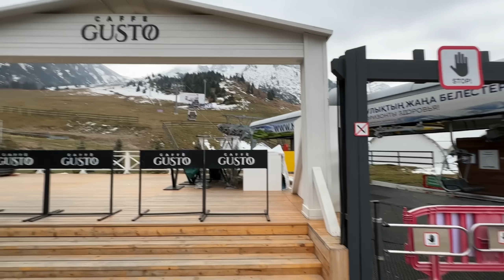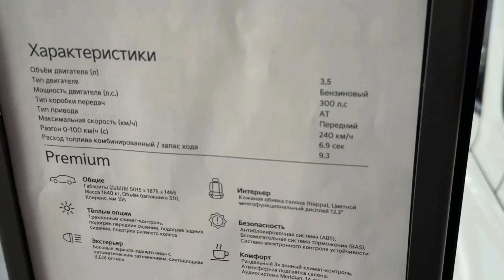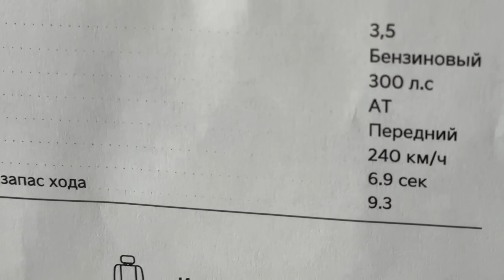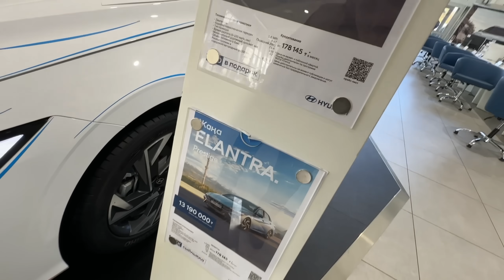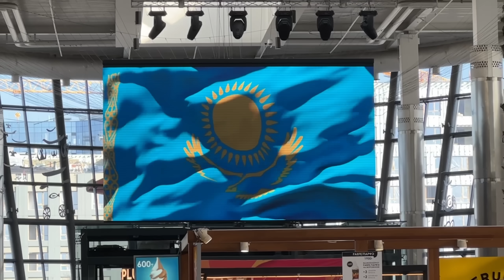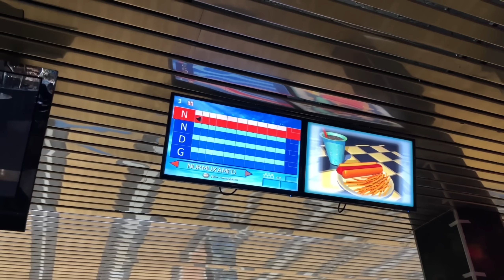Болды лексус жоқ